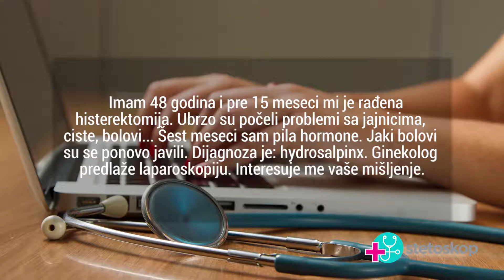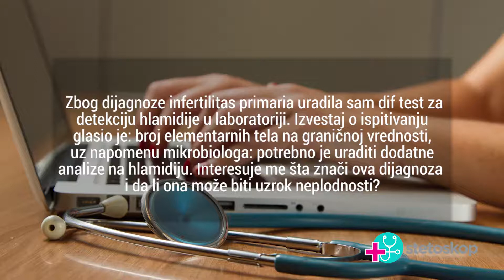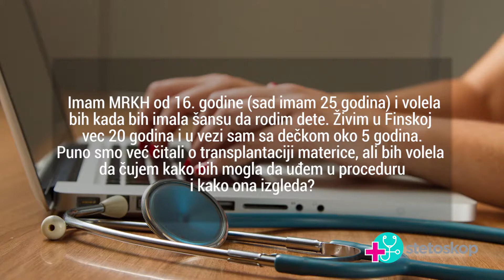Dr Milan Milenković, "Hlamidija i neplodnost" | StetoskopTV EP038, Stetoskop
U trideset osmoj epizodi Stetoskop TV emisije na Televiziji Zdravlje, dr Milan Milenković, specijalista ginekologije, odgovarao je na pitanja pacijenata iz te oblasti.

U ovom videu:
0:29 Ciste na jajovodima nakon histerektomije
1:23 Hlamidija i neplodnost
2:28 Transplantacija materice